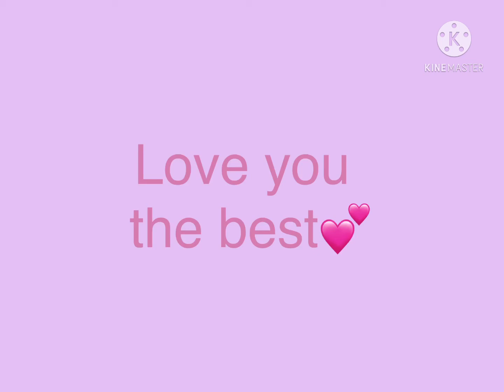Lum no love no line art practice :0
I barely tried so dont say anything mean or Ill crryyyyyyyyyyy